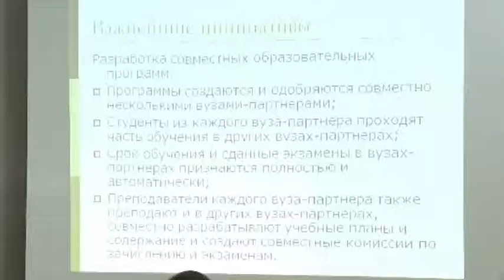Прот. Георгий Урбанович о Болонском процессе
Ректор Смоленской духовной семинарии протоиерей Георгий Урбанович - о Болонском процессе.